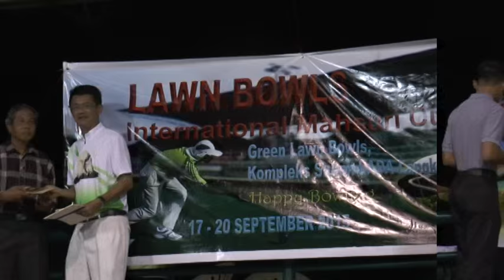Lawn Bowls International Mahsuri Cup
Green Lawn Bowls,Kompleks Sukan Lada,Langkawi
17 - 20 September 2015
by id photo studio